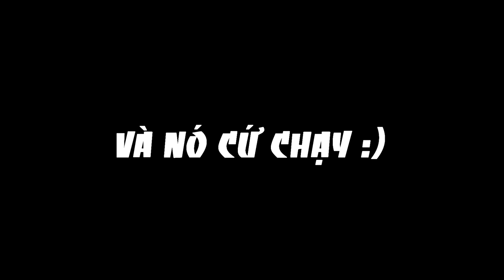VÀI CHUYỆN CẦN NÓI VỀ TƯƠNG LAI! - ThIeNBlAcK69-